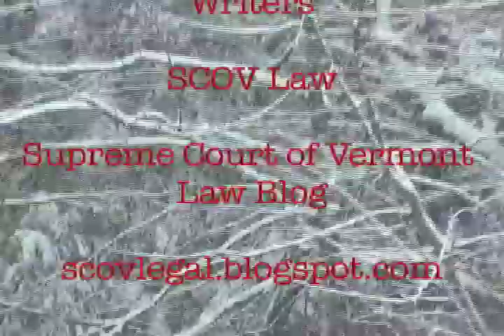VTblogosphereTV 30b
interview w/ Andrew Delaney and Daniel Richardson of SCOV Law, Supreme Court of Vermont Law blog